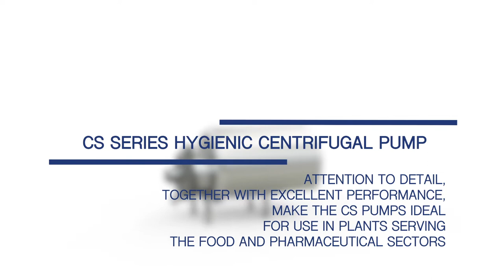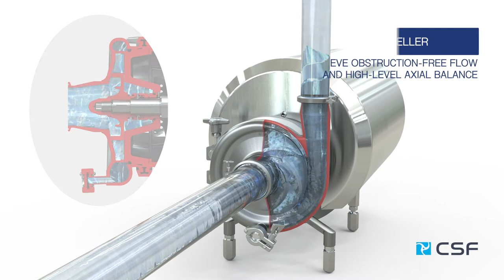CSF Inox Spa: Sanitary Centrifugal pumps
CSF INOX's CS series pumps have been designed primarily for use in the food, pharmaceutical, chemical and water treatment industries.
That said, the high quality standards of these pumps mean they can be used in any sectors where liquids are handled.
Consequently modular construction concepts have been created providing solutions suitable for all sectors.
Opting for a 6-blade open impeller with minimum assembly clearances means that these pumps can be used to handle perfectly clear liquids as well as dense liquids or liquids with suspended particles. Thanks to excellent performance and low NPSH values, they can even be used in systems where operating conditions are extremely demanding.